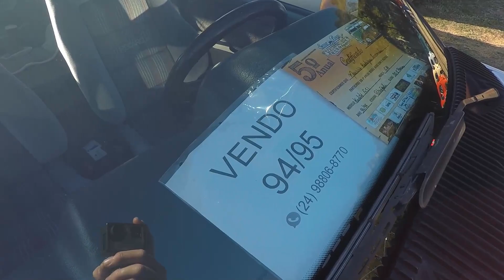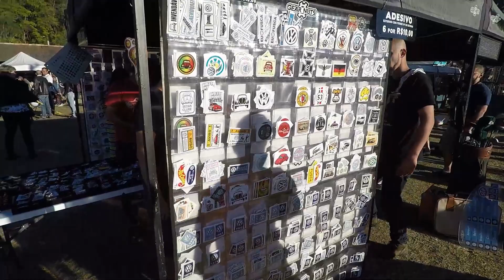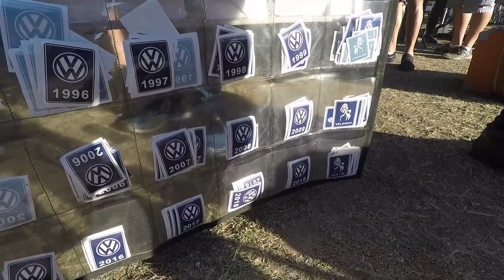5º Anual Serra Bugs Air Cooled - Petrópolis - RJ (Parte 2 Final)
Fala Movidos! Beleza? Dê aquele like e divulguem com seus amigos! Sempre manteremos o canal atualizado e em breve, com novidades. Valeu!!